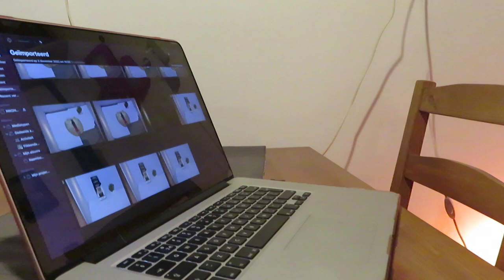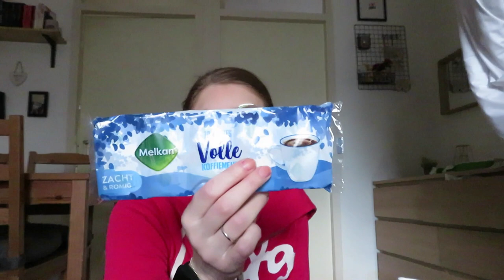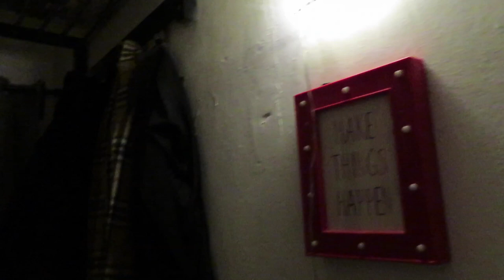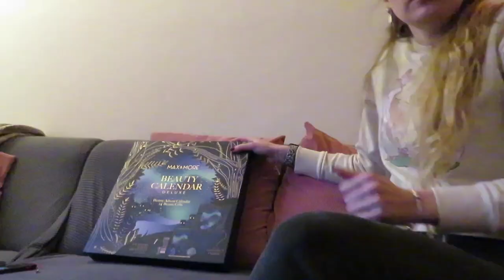Vlog 317 Naar het ziekenhuis, de stad en kerstboom zetten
In deze vlog moest ik naar het ziekenhuis, bezocht ik de stad en zette ik de kerstboom op.